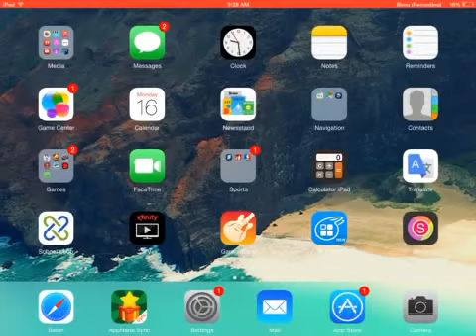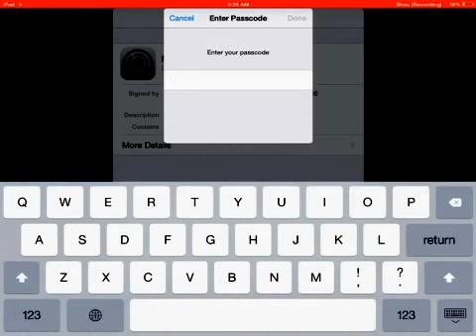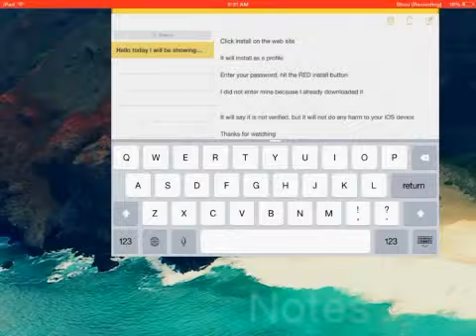How To Get Flappy Bird on IOS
Link is flappybirdonline.co